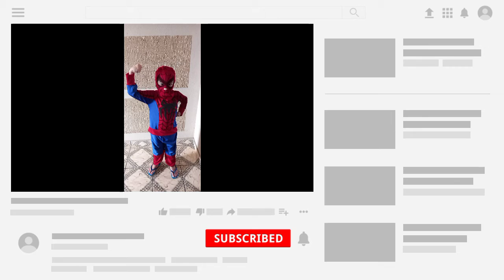FANTASIA DO HOMEM-ARANHA | Costura Passo a passo | Inventa Ação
Olá inventores, sejam bem-vindos ao meu canal. E nossa inventa ação de hoje é a costura da fantasia do homem-aranha passo a passo. Se gostou deixe seu joinha pra me ajudar na divulgação do canal e se ainda não é inscrito se inscreva, para ficar por dentro de tudo o que eu postar aqui 😉.

Recadinho pra você:
Mateus 6.25:
"Portanto, vos afirmo: não andeis preocupados com a vossa própria vida, quanto ao que haveis de comer ou beber; nem pelo vosso corpo, quanto ao que haveis de vestir. Não é a vida mais do que o alimento, e o corpo mais do que as roupas? "

A ansiedade nos leva à inversão de valores. Ficamos tão ansiosos com o que comer e vestir, com ter coisas que nos satisfaçam que damos mais valor à comida do que à vida, mais valor à roupa do que ao corpo. Deus nos deu a vida e sabe de tudo o que precisamos. Se Ele te deu a vida, Ele vai, a cada dia, te dar aquilo que você precisa, é só confiar Nele e ser grato pelas coisas que Ele já te deu. Troque a ansiedade pela gratidão. Troque a ansiedade pela confiança no Deus que te criou e você verá que Ele tem grandes coisas para você.